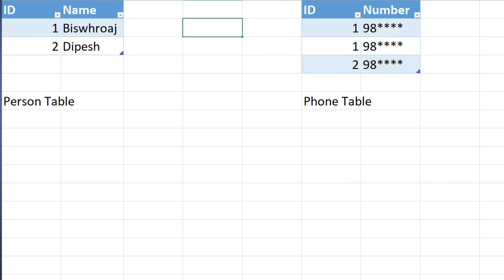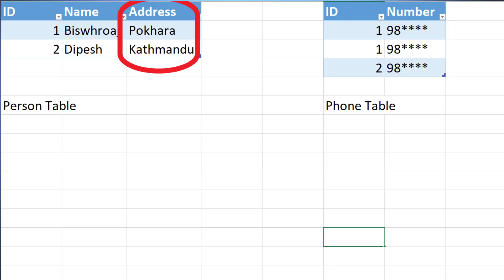SQL VS NOSQL Explained In Nepali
In this video, you will learn difference about SQL and NOSQL. This video is only available in the Nepali language.